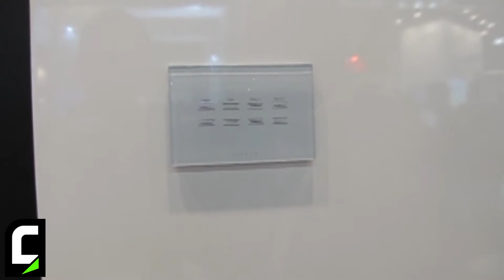ISE 2014 - Intervista a Amir Seluk di Vitrea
Amir Seluk, VP Sales & Marketing di Vitrea, presenta alcune novità di prodotto e parla del rapporto di collaborazione con il distributore italiano Comm-tec

/*Eng*/

ISE 2014 - Interview with Amir Seluk of Vitrea

Amir Seluk, VP Sales & Marketing at Vitrea, presents new Vitrea products and talk about the relationship with the italian distributor Comm-tec